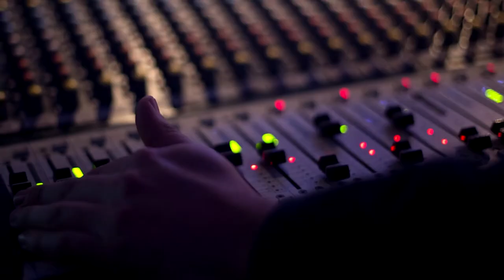VideoNews EL-Stacjowy z kija - 2019.03.17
Muzyka w tle: Przemysław Witucki - "Łzy Ziemi"
i Buddha - "Konteks"